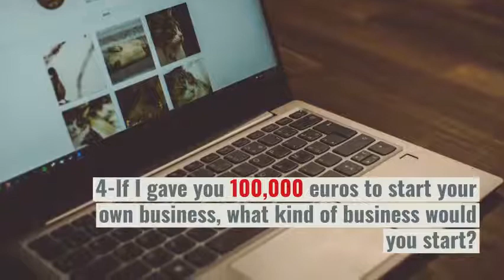The 5 best Job Interview Questions for Your Candidates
1-Tell me something that’s right, but nobody agrees with you.
2-What advice would you like to give to your previous boss?
3-What inspires you?
4-If I gave you 100,000 euros to start your own business, what kind of business would you start?
5-What did you think of me as an interviewer?